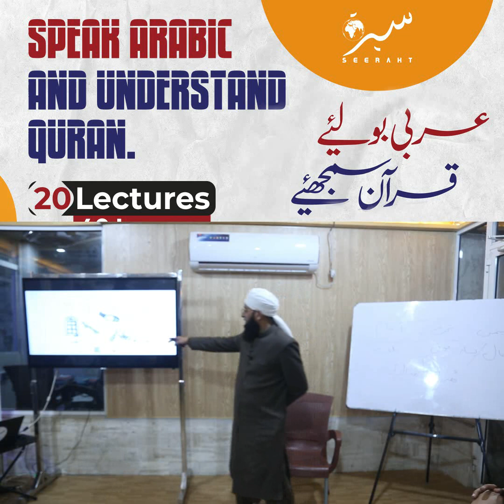How To Speak Arabic For Beginners Lecture 26 |Seeraht Institute & Research Centre|Mufti Mustafa Aziz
Topic : How To Learn Arabic For Beginners Lecture 26

Our Motive:
It is not as important for a Muslim to know himself as it is to know about Hazrat Muhammad ﷺ.